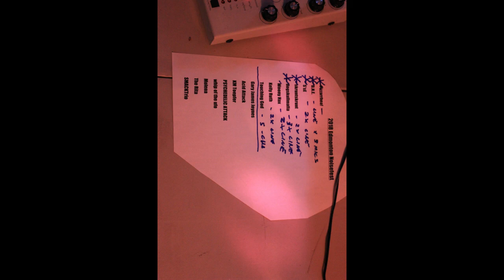2018-09-01 Edmonton Noisefest II (long version)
The 2nd Edmonton Noisefest! Featuring 16 artists from Western Canada! Artists this year are:

The Rita (BC)
Acid Attack (Red Deer)
Touching God (Lethbridge)
Molena (BC)
whip of the ufo (BC)
PSYCHEDELIC ATTACK (BC)
Gary James Joynes
KM Toepfer
Woony Hax
skruntskrunt
S'sE
Kelly Ruth
SMACKTrio
D.N.E.
Pizzarrhea!
dogskullmafia

Event being held at the Ortona Armoury Arts Building. The site is wheelchair accessible and there is no ATM so bring lots of cash for merchandise and help support the arts!

$10 Entry
Tunes from 6pm to midnight.

This event is being held on Treaty 6 land so be respectful please.